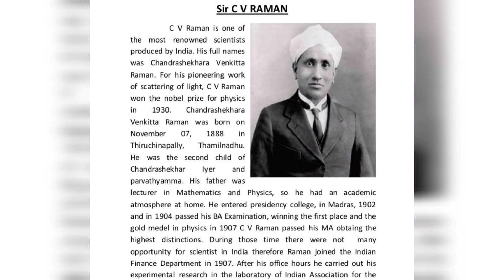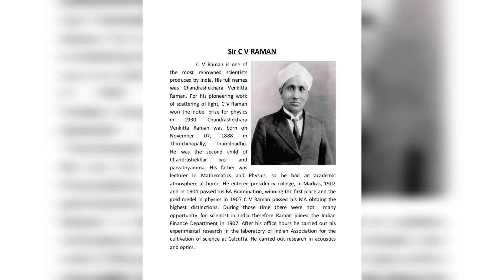National Science Day | C.V.Raman